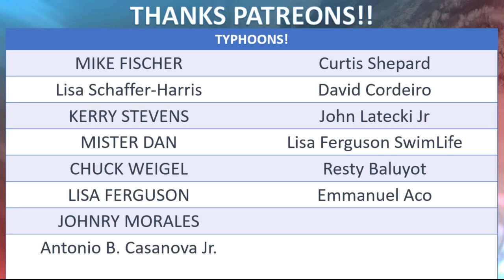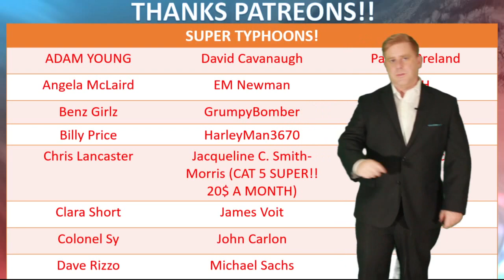Champi weakens near Japan and Long Range Philippine Sea Tropical Threat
Champi has been issued its final warning by JTWC as the storm turns north and east going extra-tropical as it merges with the rainy season front South of Honshu Japan.

Meanwhile, in the extended forecast all eyes are on a tropical wave southeast of Guam. Some guidance indicates possible development in early July in the Philippine sea. I discuss that guidance and the extended forecast in today's video.